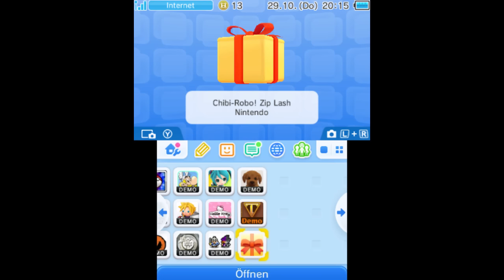3DS Demo Donnerstag #09 [Chibi-Robo Zip Lash]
Saku und ich schauen uns die Demo von einem Spiel an das bald in den Handel kommt.